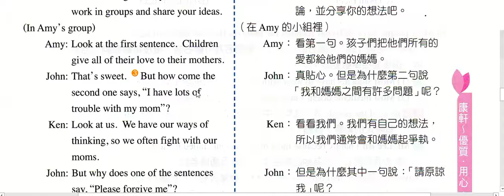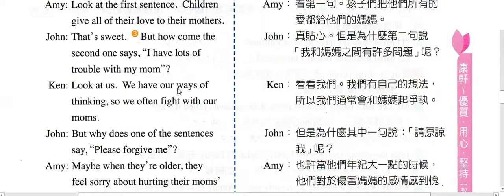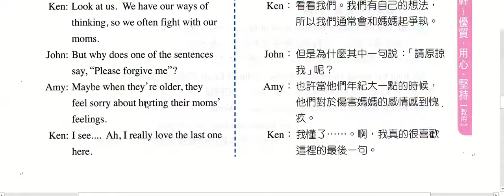國二英文下學期康軒版課文朗讀L8~1